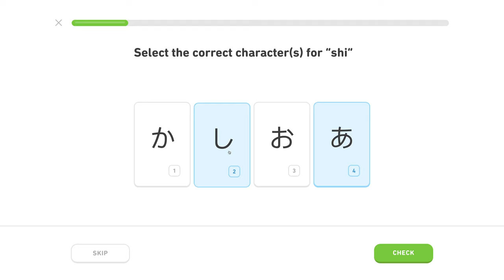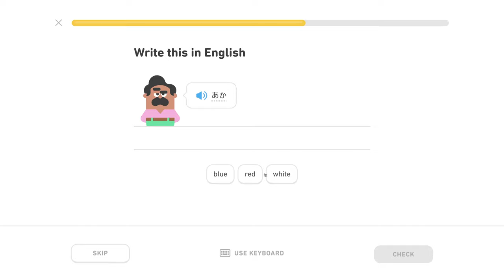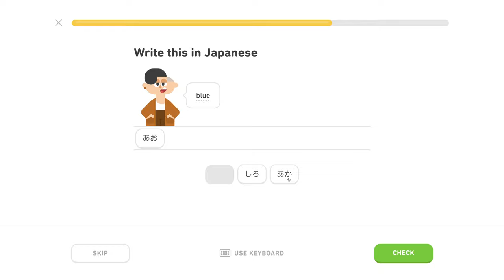🍱 Hiragana 1, level 1/5, lekcia 4/5 - Japonsky s Yetim